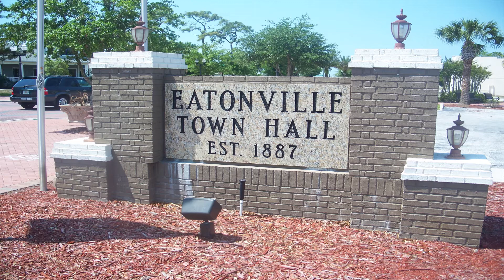IL DIARIO di un pazzo Crepypasta ITA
Un diario, una simpatica vecchietta e una buona dose di follia in questo racconto preso e tradotto da me da qui
Anche voi tenete un diario? Siete sicuri di voler continuare?
Buon Creepy ascolto!

Ho aperto un Patreon per il mio canale, ovviamente lo dico solo a scopo informativo, non pretendo assolutamente che partecipiate, ma se vi andasse di passare a vederlo e darmi la vostra opinione, ecco i link:

Tutte le creepy, a parte diversa segnalazione, sono prese da qui

Se qualcuno si riconoscesse come autore degli scritti da me narrati, mi contatti e mi dia i crediti che li aggiungo al video. Ricordo a tutti che il concetto di creepypasta è che le storie vaghino nell'internet come copia e incolla e di molte non si sa o si perde l'autore originale.
Noi narratori abbiamo il compito di trasmetterle oralmente in modo che molte più persone vengano a conoscienza di queste storie.